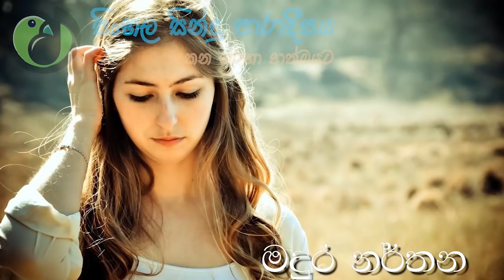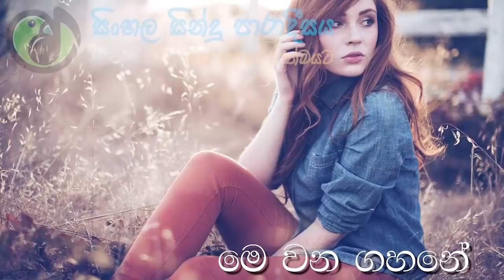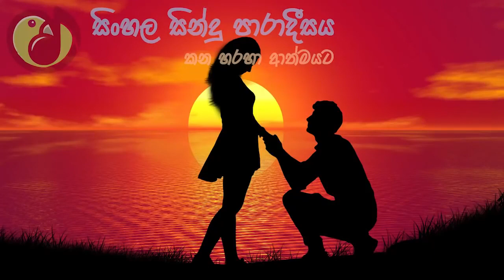wijaya kumarathunga songs lyrics video Bass boosted Quality Sound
Vijaya kumarathunga
Vijaya kumarathunga hits song
Sinhala song
Parani gee
Sinhala Sindu
Old hit song
Wijaya kumarathunga
Best of vijaya kumarathunga
Love song
Parani gee
Sinhala song collection
New song

Adara gee
Adara sindu